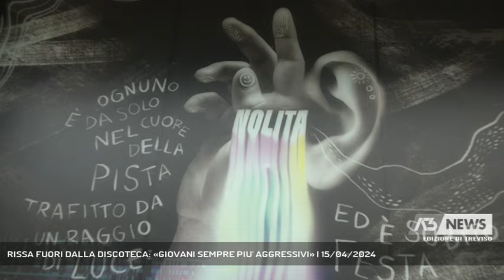RISSA FUORI DALLA DISCOTECA: «GIOVANI SEMPRE PIU' AGGRESSIVI» | 15/04/2024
A3 NEWS Treviso 15/04/2024 - PONTE DI PIAVE - Da Casale a Ponte di Piave: la rissa tra dei ragazzi dai 18 ai 23 anni dopo una serata passata in discoteca. Non si ferma l'ondata di violenza giovanile. Il proprietario del locale: «Nella nuova generazione notiamo un'indole sempre più aggressiva».  - Intervistati Riccardo Zanatta - titolare Nolita Living Club (AL TELEFONO) (Servizio di Edy Caliman) - Segui Antenna Tre anche sul digitale terrestre! Visita il sito